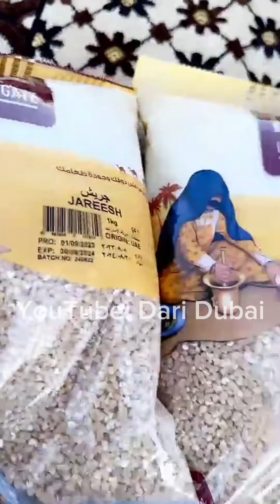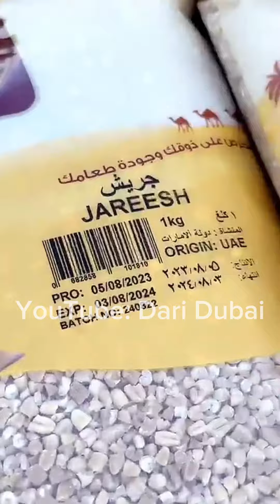الفنانة شمس و الشيف خالد حرية يطبخان في شمل .. طبخة شعبية بنكهة شعبية و كوميدية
"الشيف خالد حرية والفنانة شمس يجتمعان في منطقة شمل لتحضير طبق شعبي إماراتي لذيذ، لا يخلو الأمر من الضحك والمواقف الرائعة."